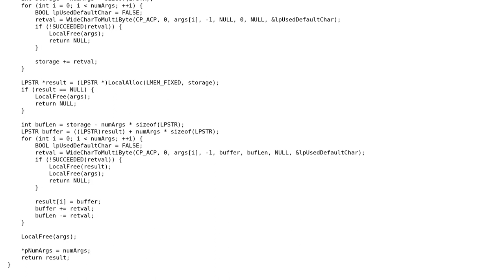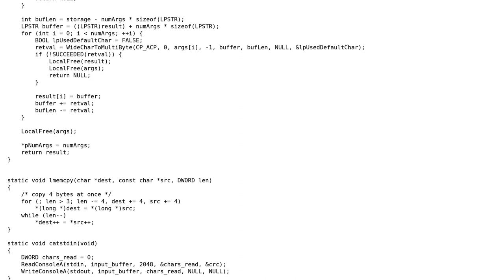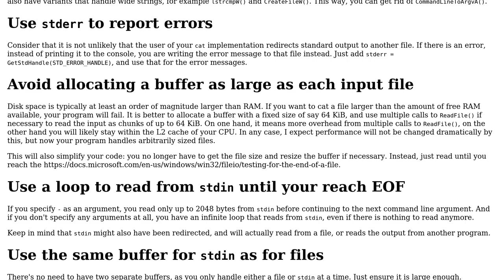Code Review: Simple Windows implementation of the cat command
With thanks & praise to God, and with thanks to the many people who have made this project possible! | Content (except music & images) licensed under CC BY-SA | Music | Images & others | With thanks to user nullptr user Jamal user G. Sliepen and the Stack Exchange Network Trademarks are property of their respective owners. You are responsible for your own actions.